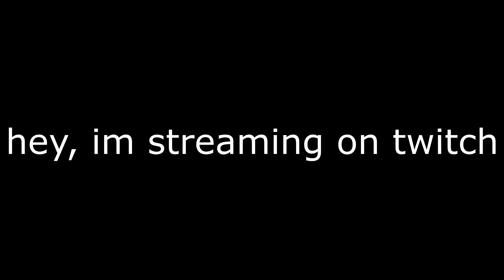streaming on twitch